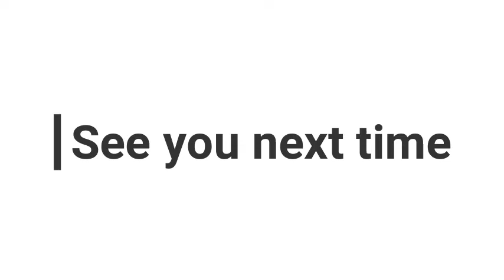PE LESSON 6